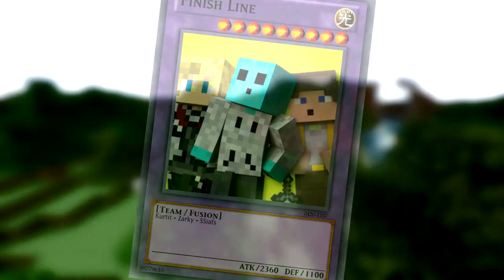Aureus Pupillam UHC: S8E6 - Caught in the Middle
Welcome to Season 8 of Aureus Pupillam! This series was created by Dibzcraft and Heralen and it features many talented and awesome people from the /r/ultrahardcore community.

Ultra Hardcore is a Minecraft gamemode where a full hunger bar does not heal you. Instead, only golden apples or golden heads crafted with gold ingots, or health potions made with a gold block can heal you. Players are forced to fight each other to the death in an intense PvP competition!

This season of AP is a 24 Player Random Teams of 3 game, with the centerpoint moved away from 0,0.

Also, apologies to latin speaking people. We are aware that the title is grammatically incorrect, but we will keep it this way for the sake of consistency!

to play in matches like these. You do not need to record to play.

Players:

Skeleton Fan Club

Quality YouTube Content Creators

I'm Really Reeling It!

Finish Line

Meme Team

Daytona 500

Sid The Ginger Ninjer

The Contract

Intro made by ShutUpBrick, renders by Bytexal.
The song in the intro is Yu-Gi-Oh! 5D's Duel Transer OST - 'Against Final Boss'
Special thanks to Dans for hosting the Teamspeak and Minecraft servers, and Krenzinator for building the spawn!